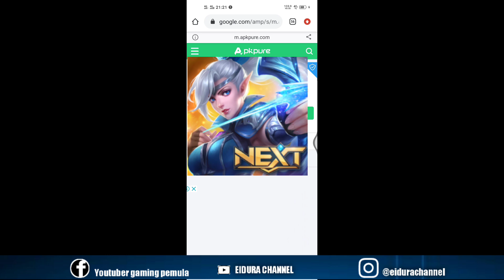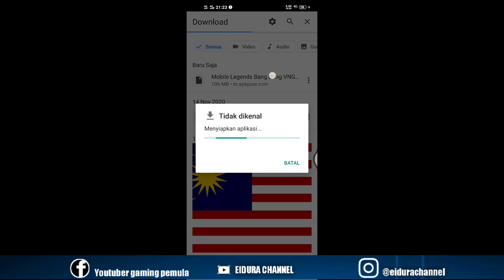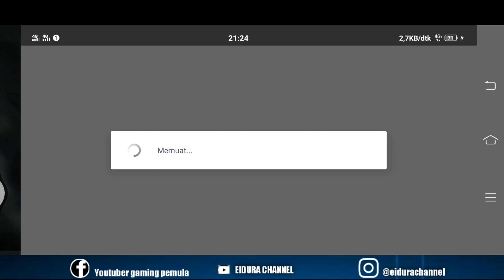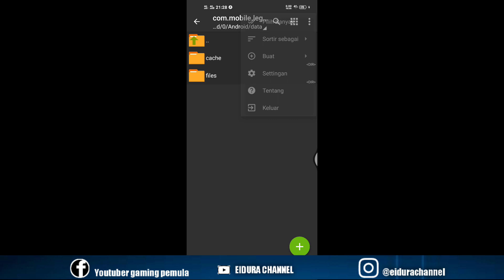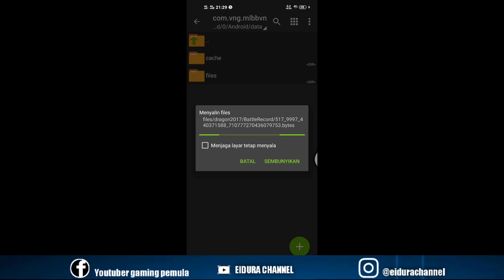CARA DAPATKAN BORDER AVATAR LIMITED VNG DAN SKIN GRATIS MOBILE LEGENDS BANG BANG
Cara dapatkan skin gratis event mlbb
Cara dapatkan border avatar limited gratis vng event mobile legends ulang tahun mobile legends vng ke 2 tahun mlbb